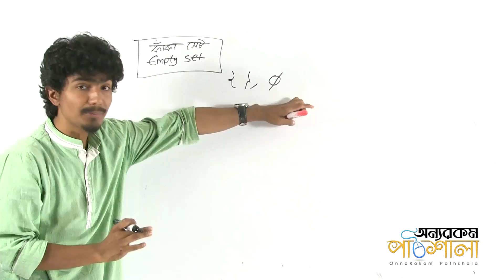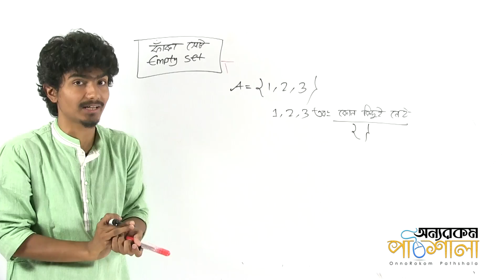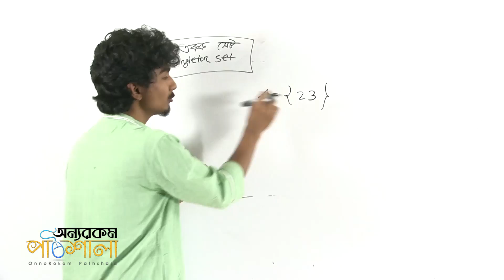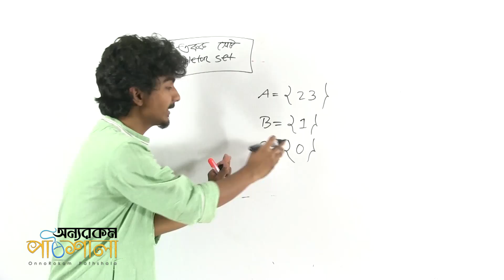05. Empty Set and Singleton Set | ফাঁকা সেট ও একক সেট | OnnoRokom Pathshala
Video Title: OnnoRokom Pathshala
Lecture: Set and Function
Subject: H.Math
Topic: Empty Set and Singleton Set
Class: SSC (Nine-Ten)
Lectured by: Khaledur Rahman Kabbo